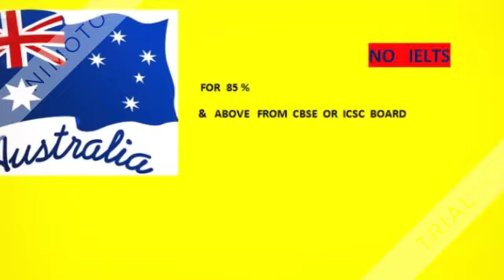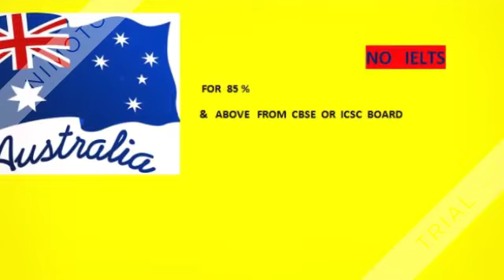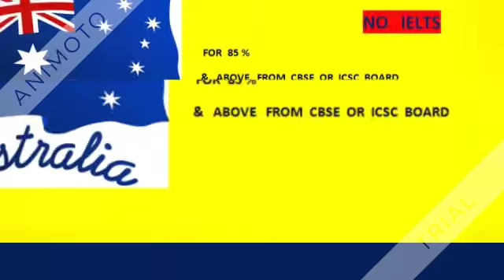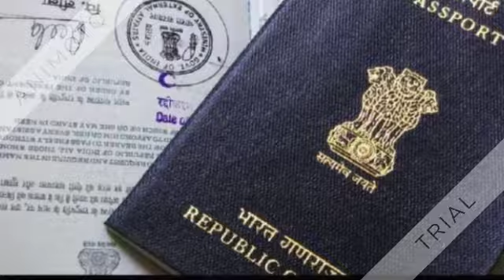AUSTRALIA STUDENT VISA UNDER NEW RULE